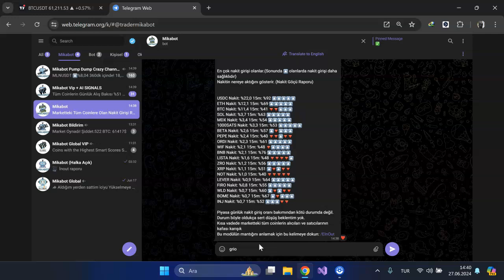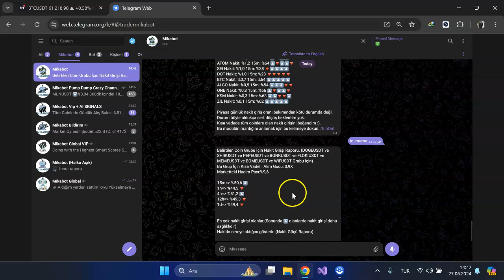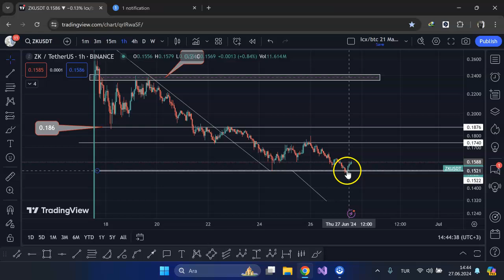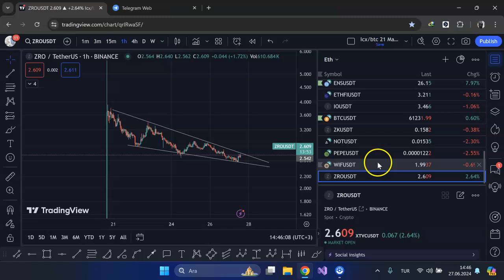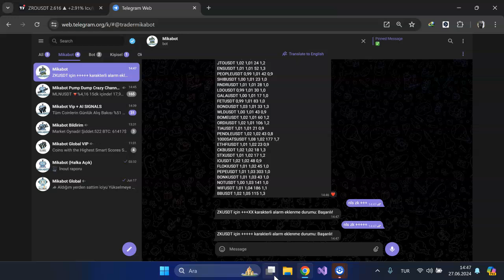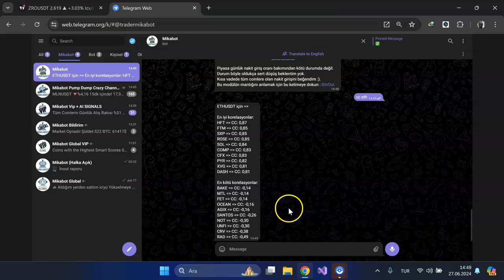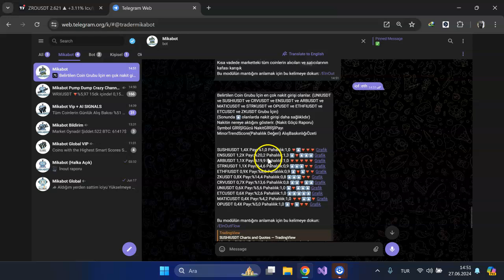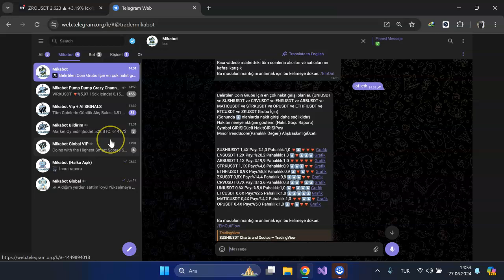Ethereum Fomosu Loading! Bu Coinlere Dikkat!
Piyasada kara bulutlar çoğunluktayken farklı haber kaynaklarından temmuz başında ethereum etf onayının geleceği bilgisi gelmeye başladı. Peki gerçekten ethereum piyasasına girip girmediğimizi ve fırsatları bulmaya çalıştığımız analiz videomdur.

Keyifli seyirler.

Vip Telegram: Gizli